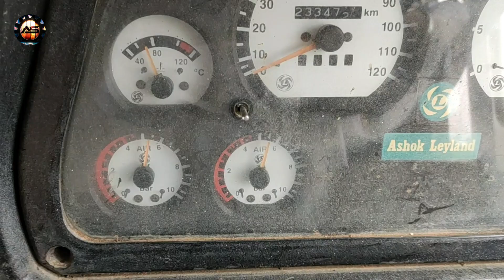Air Dryer chheenk Nehi Raha Hai. Problem Solve. Auto space.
Is video me aap dakhenge gadi me Modern Exhaust brake kaise kam karta hai ? brake timing & exhaust brake issues . Finally how to fix exhaust brake problem.

Any Queries..